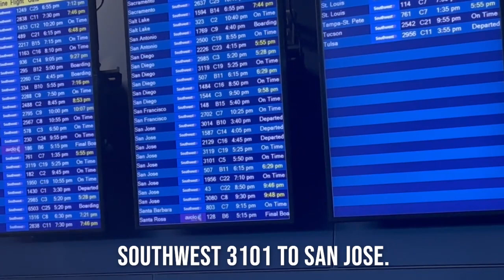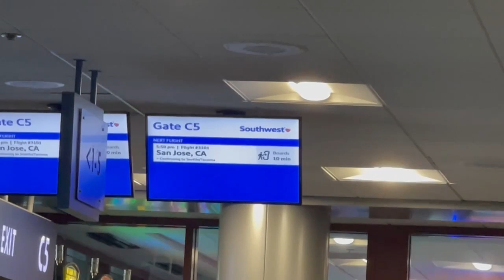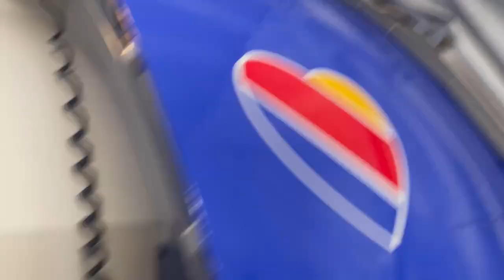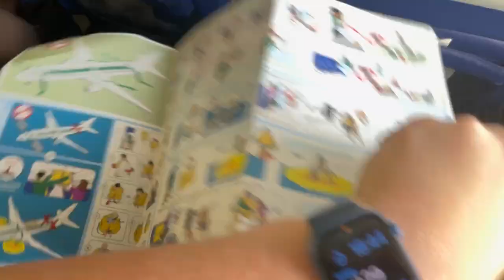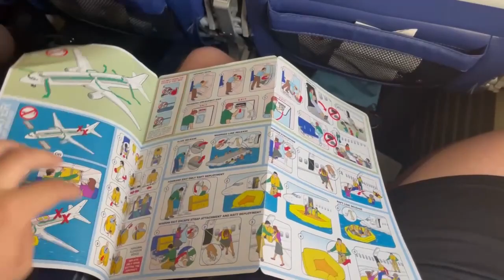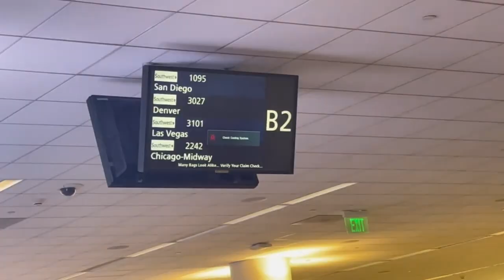Trip Report: Southwest Airlines | 737-700 | Economy Class | Las Vegas, NV - San Jose, CA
Welcome back to another Trip Report! Today I'm flying Southwest Airlines on a 737-700 from Las Vegas, NV to San Jose, CA! This was my second flight of the day. I had the choice of flying a direct flight into Oakland or flying into SJC with a connection in Las Vegas. I chose to fly to SJC because it's a lot closer to my friend's house. I did Oakland last year and it was an hour away from my friend's house, while SJC was 15 minutes away from my friend's house. Anyways I hope you enjoy the video! I'll see ya in the next one! Byeee!

Flight Information:

Airline: Southwest Airlines (WN/SWA)
Aircraft: 737-700
Registration: N948WN
Departure Airport: LAS
Departure Terminal: 1
Departure Gate: C5
Arrival Airport: SJC
Arrival Terminal: B
Arrival Gate: 32
Seat: 14F
Flight Time: 1 hr 30 min
Flight Number: WN3101
Takeoff: 14:29
Landing: 17:12